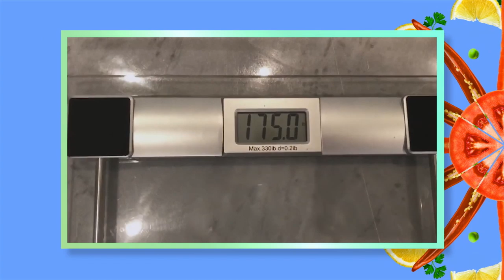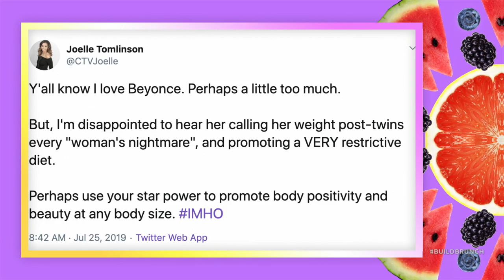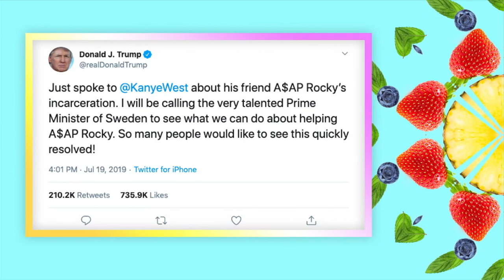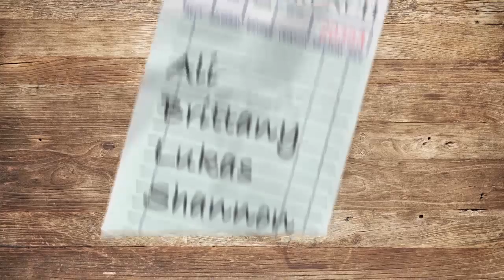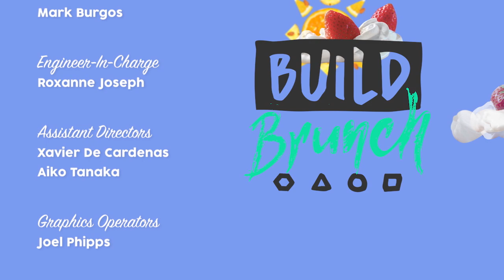BUILD Brunch: July 26th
Today we're discussing Beyonce's nutrition routine, ASAP Rocky's predicament, Jennifer Lawrence's new film, if you should recline all the way on airplanes & Christina Toth joins the table to talk "Orange Is The New Black."